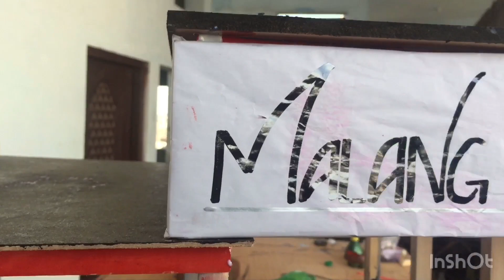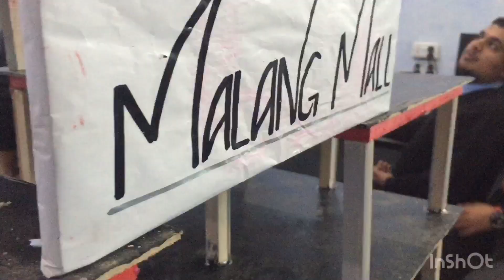frame structure building model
Frame structure building model in college
Frame structure building
Wood work
Building
Building model